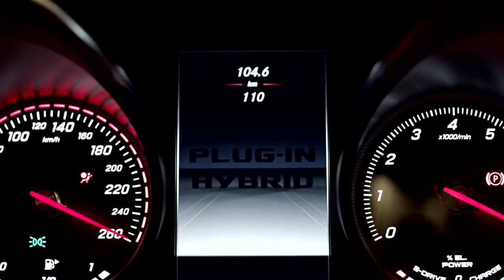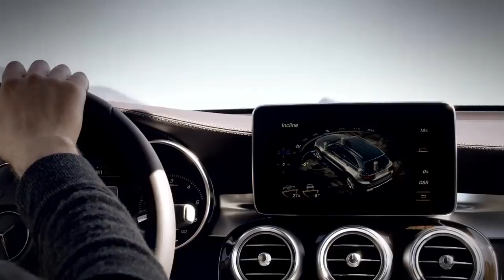01 The new Mercedes Benz GLC Trailer Mercedes Benz original